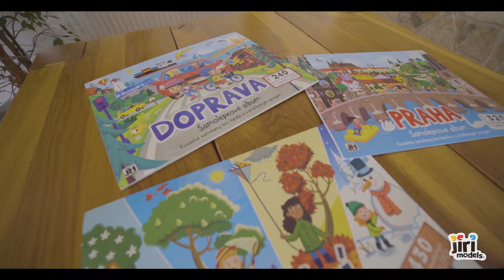Jiri Models Bav se a nalepuj od maxikovy-hracky.cz